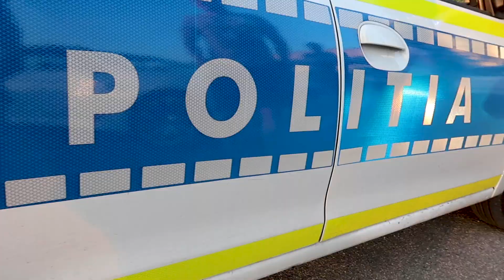Nu facem ABERATI